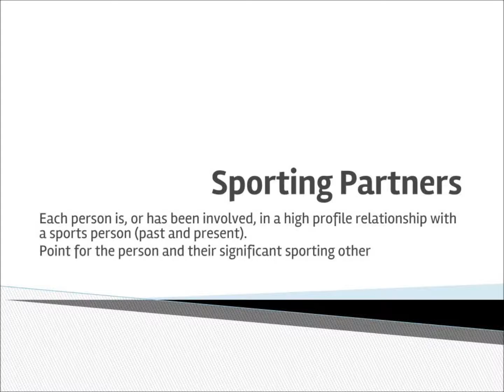FPs Sporting Partners Quiz